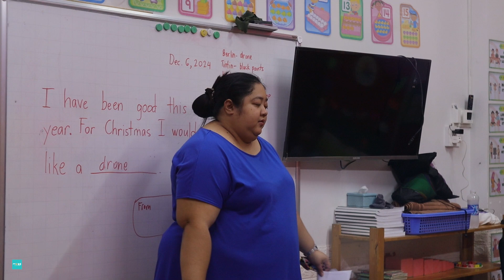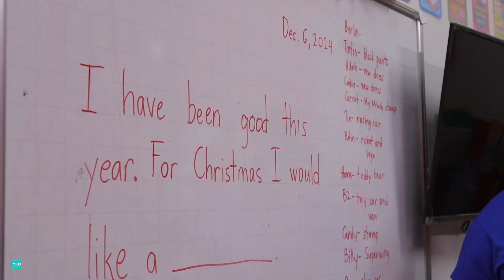🌟🏠 A Leaky Roof STEM Challenge! 🛠️🌧️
Rainy days are no match for our K3 problem-solvers! In the Leaky Roof STEM Challenge, they brainstormed and built creative solutions to stop the drips. ☔✨
🎉 Amazing work, little architects, for showing us the power of teamwork and innovation!
🌿MIA ENGLISH KIDDIE SCHOOL (MEKS)
🌿Fulltime English kindergarten program.
🌿Montessori based approach.
🌿Accept kids aged 3-6
🌿ESL classes and full-time Summer Camp for primary students.